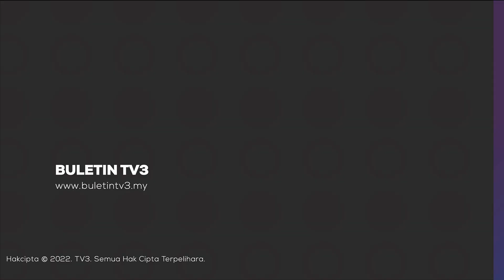LLM | Aliran Trafik Lebuh Raya Sekitar Lembah Klang Bergerak Perlahan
Cuti hujung minggu dan cuti umum sambutan Hari Wesak esok sehingga Isnin, dimanfaatkan orang ramai untuk melakukan pelbagai aktiviti menyebabkan aliran trafik di sekitar Lembah Klang bergerak perlahan dengan pertambahan jumlah kenderaan.